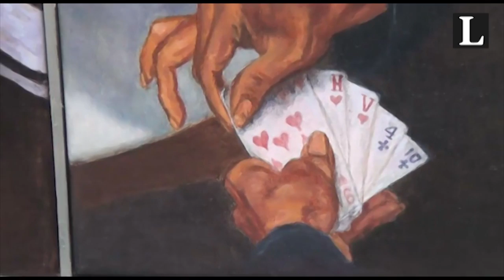Uitreiking Talter Kunstprijs 2014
20 september 2014 was de uitreiking van de Talter Kunstprijs.
65 amateur kunstenaars waren met een kunstwerk genomineerd.
Ook werd de bijbehorende expositie geopend.
Hierbij een kort Video verslag.